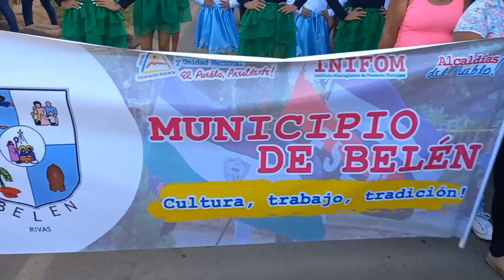Belén celebra a lo grande su 162 aniversario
Por la principales calles de Belén se desplazo un carnaval departamental lleno de cultura y tradición; gracias a las escuelas de danzas municipales que provinieron de todo el departamento de Rivas, celebrando los 162 aniversarios de la galardona elevación de Belén a la categoría de Municipio.